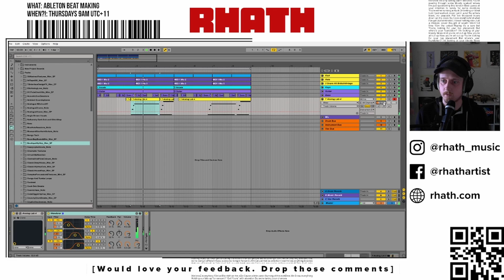Hot-swapping FX in Ableton - Rhath Twitch Stream Clips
Thursday mornings I jump on Ableton to throw some beats together. Explaining my work flow, trying to push myself to learn new techniques and just have a blast doing it. Welcoming guests on to collab in real time or chat about production